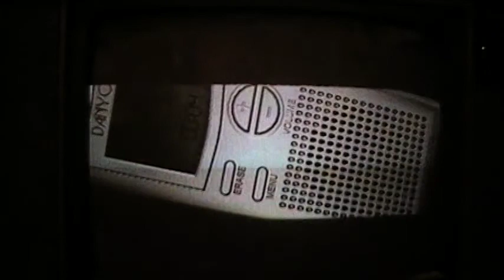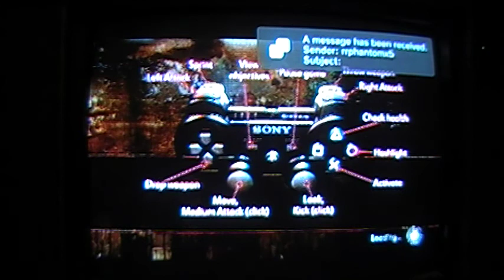Condemned 2:Bloodshot Demo Walkthrough Part 1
This is the demo for Condemned 2 Bloodshot for the PS3